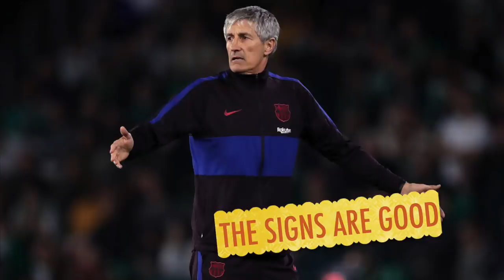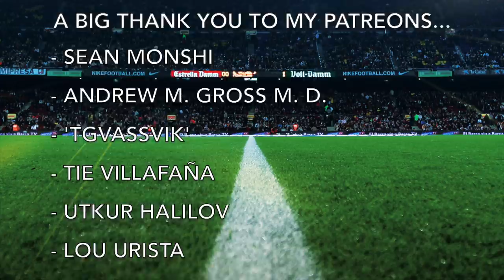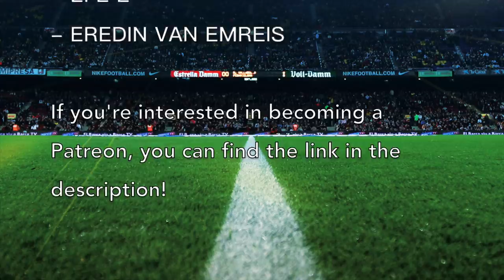Analysing Barcelona's AMAZING team goal against Real Betis [2-3]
Barça came from behind to beat Real Betis, courtesy of a late goal from Clement Lenglet. But it was actually their early equalising goal from Frenkie de Jong which stole the show on the night. What a goal!